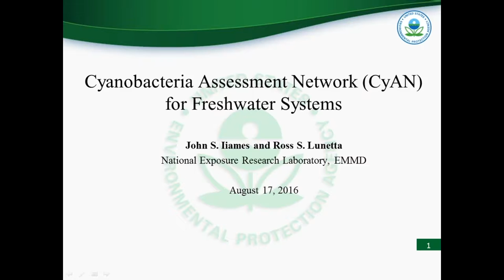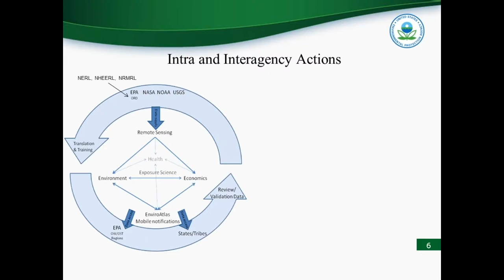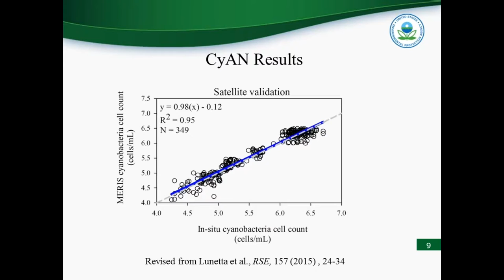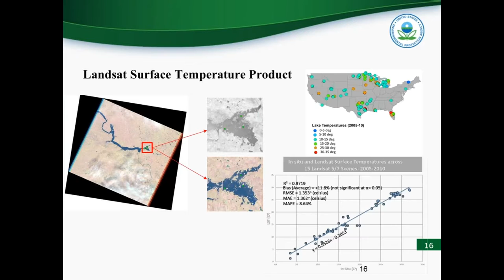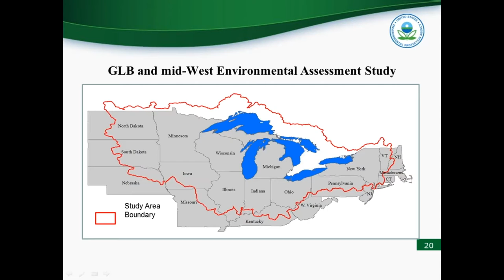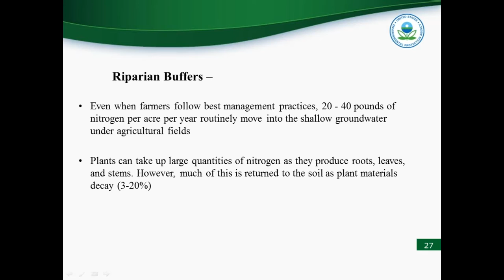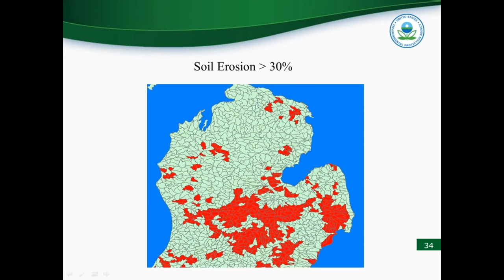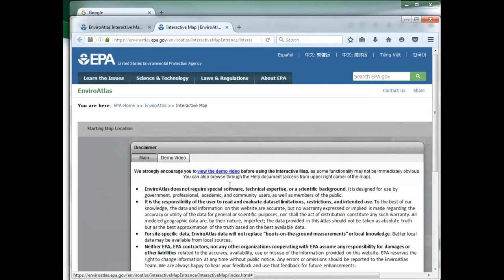Great Lakes Seminar Series - Cyanobacteria Assessment Network CyAN for Freshwater Systems Aug 17,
John S. Iiames and Ross S. Lunetta